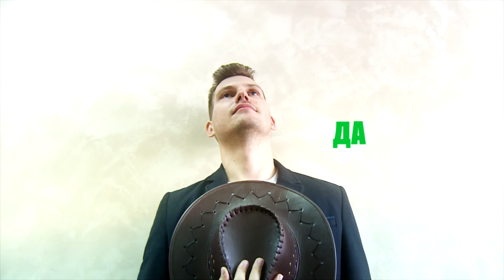Уроки вежливости "головной убор"